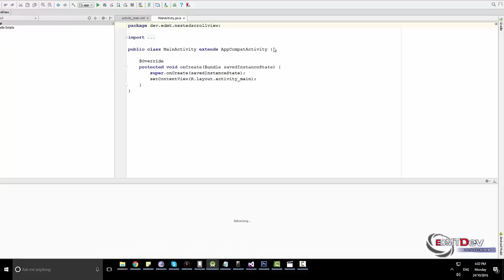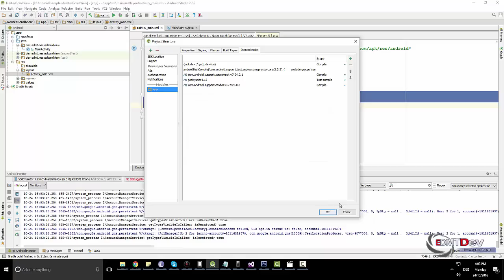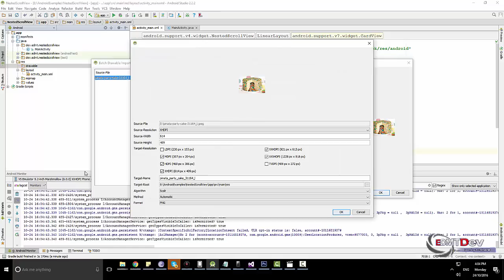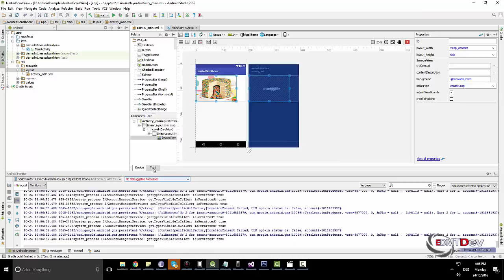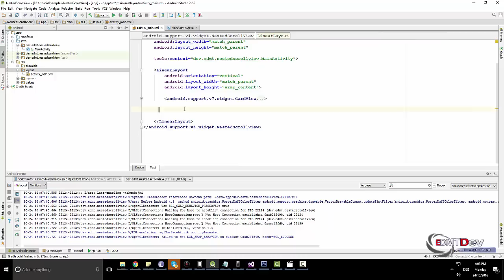Android Studio Tutorial - Nested ScrollView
In this tutorial , i will show how to use Nested ScrollView with CardView in Android Studio

android programming,
android development,
android studio tutorial for beginners,
android course,
android training,